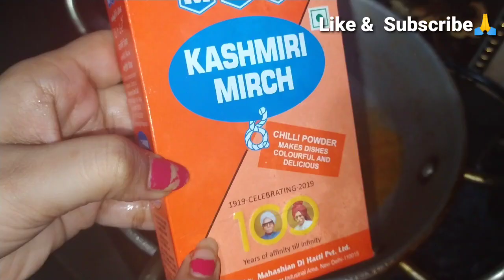Paneer butter masala || Paneer makhani recipe